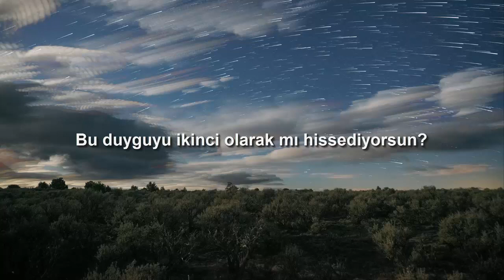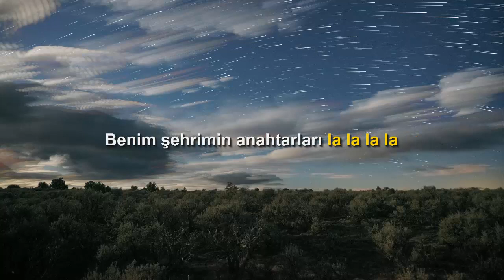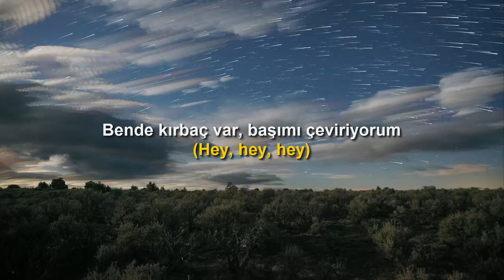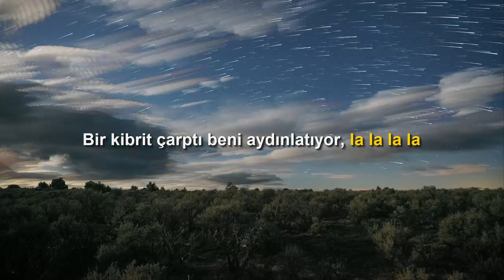Justin Bieber ft. Travis Scott - Second Emotion(Türkçe Çeviri)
Sözler;

Try to bite my tongue, but I can't take it
I got whiplash from me turnin' my head
Have somewhere else to go, no, I can't make it
I'd rather take my chance with you instead
Do you second that emotion? (Do you?)
You really got me open (Do you?)

High heels on, heard you comin' 'fore I seent ya
Movies all around, but you look like the feature
Had another meeting, now my plan is to meet you
Got my hands out, all I wanna do is reach ya
All I wanna do is greet ya
Infatuated, sorry if I stare
Where you posted up? I wanna be there
Way you curved up, it just ain't fair
No, it ain't

[Bridge: Justin Bieber & Travis Scott]
Got me feeling giddy (Ah), like, "La, la, la, la" (Yeah)
Struck a match, you got me litty, like, "La, la, la, la" (It's lit)
You got the keys to my city (Ooh), like, "La, la, la, la" (Straight up)
Do you second that emotion, baby? (Ah, yeah)

Mmm, yeah
Out to big boys (It's lit)
Spring her off the hitch (Yeah), everything legit
Movin' like the blitz (Blitz), crib like the Ritz (Like the Ritz)
So you know there's room (Skrrt)
So, baby, please
(Hold up, nah, nah, nah, that was the first time she did that)
Don't like to talk to bitch (Yeah), just like to play the wish
I know the problem is they 'bout it, 'bout it, kid (I'm tryna pop another one in)
Oh, you sent the jet out for me?
You tryna ball harder than me?

Did I come 'cross your radar?
Cross your mind now and later?
Do you feel like you know me?
It's just a part of nature
Let's ask each other questions
Can we do each other favors?
Would you mind the labor? Baby

Try to bite my tongue, but I can't take it (Ooh-wee)
I got whiplash from me turnin' my head (Hey, hey, hey)
Have somewhere else to go, no, I can't make it (Ooh-wee)

Got me feeling giddy, like, "La, la, la, la"
Struck a match, you got me litty, like, "La, la, la, la"
You got the keys to my city, like, "La, la, la, la"
Do you second that emotion, baby?